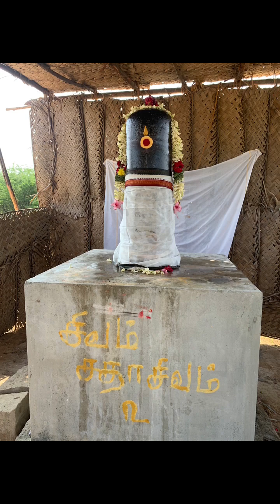அருள்மிகு சதாசிவயோகநாதர் அருளாலயம் - நன்கொடை வழங்க மொபைல் எண் 6381007241- வில்வநாதர் திருக்கோவில்